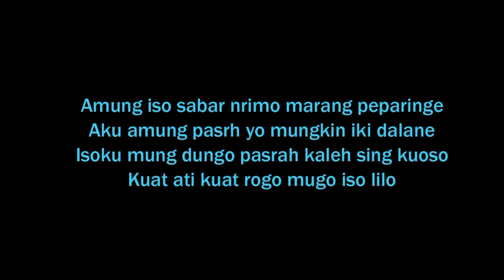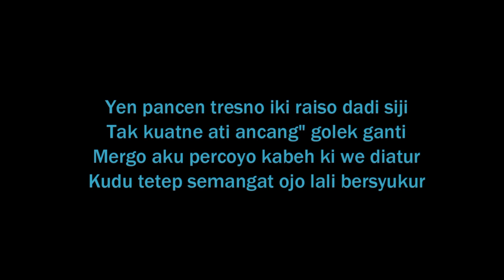"Udan Lan Kenangan" | Voc: Novid C N | Video Lirik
May we all always be healthy and be facilitated in any case. enjoy :)

Salam heregedek untuk semuanyaaaaaaa ..

Song Writer: Novid Candra Nugraha
Voc: Novid Candra Nugraha
Mixing: Novid C N
Mastering: Novid C N